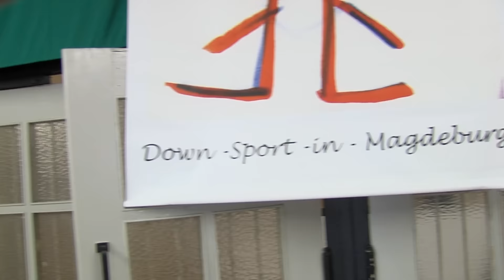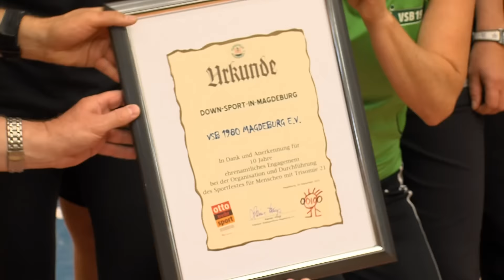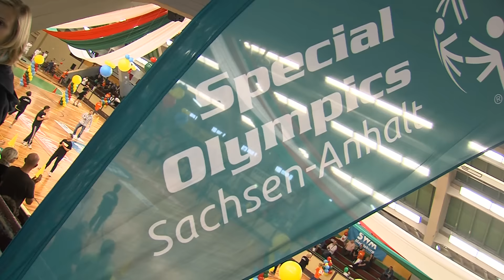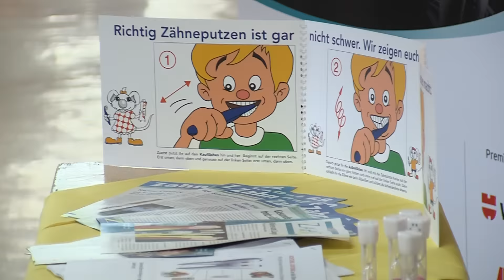Downsport in Magdeburg - September 2015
Alljährlich im September findet in der Magdeburger Hermannn-Gieseler-Halle das Downsportfest stadt. Hier unser ausführlicher Bericht.